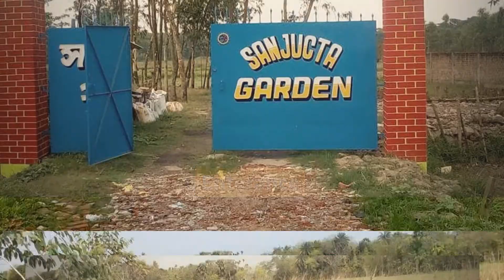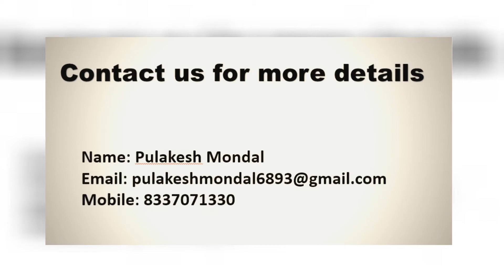New Plot for sale in Sanjucta Garden Ready To Move in Maheshtala, Kolkata CommonFloor.com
Description

Price
₹6.6 Lakhs

Property Details
•New Plot for Sale
•Plot Area 2160 sqft